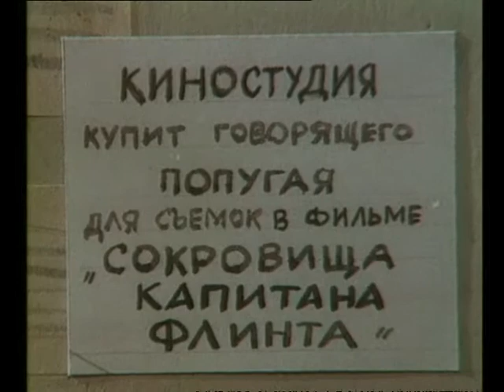Bocmanas ir papūga 3